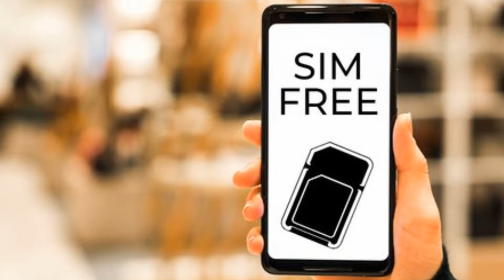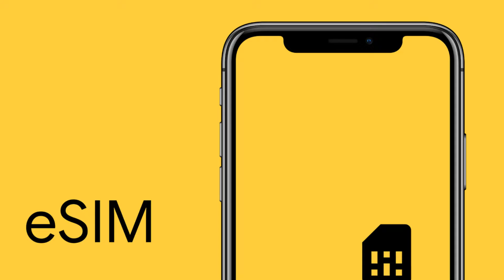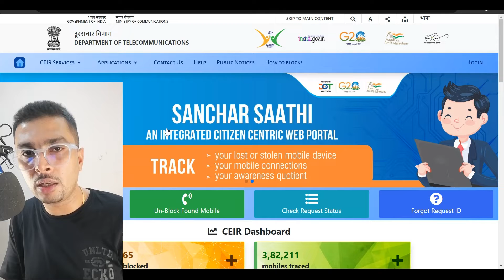Can We Track A Lost Or Stolen Phone Using SIM Card ? Track Stolen Phone Using Mobile Number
Let me answer your questions revolving around this topic.

Cheers!!!
Ken
Team CYGNATECH